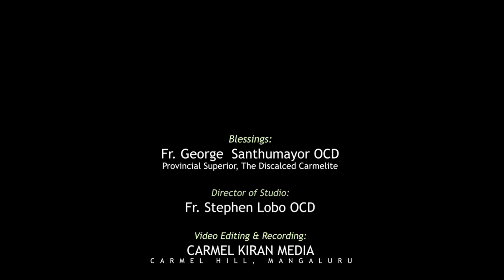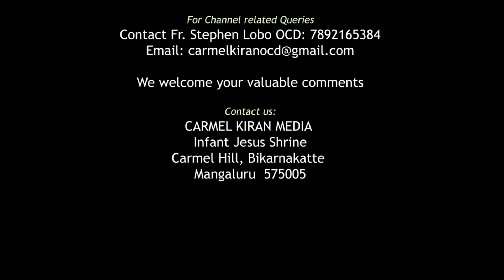ತಾಣಿ ಮ್ಹಾಕಾ ಜಿವ್ಯಾ ಉದ್ಕಾಕ್ ಸಾಂಡ್ಲಾಂ by Fr. Rovel DSouza OCD